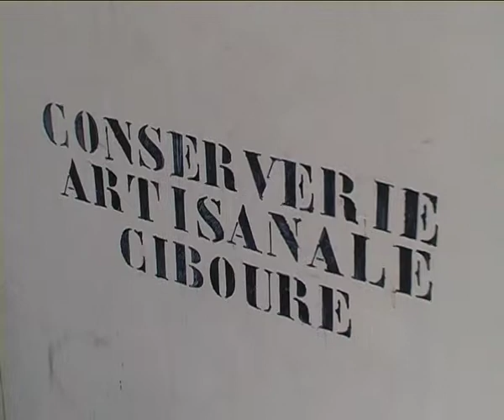Lurrama Marché fermier